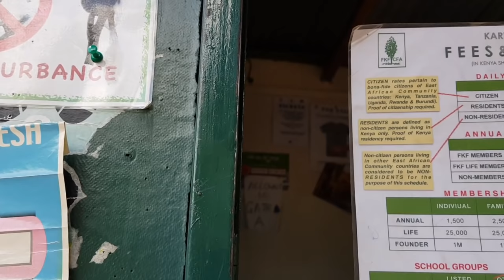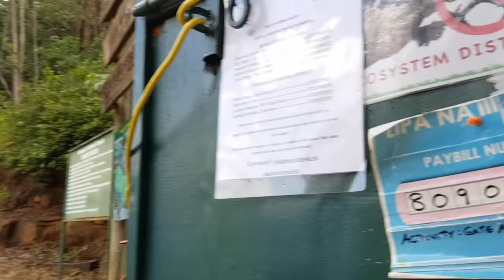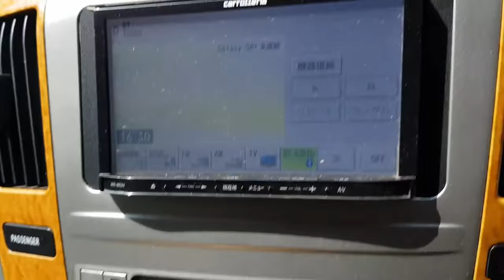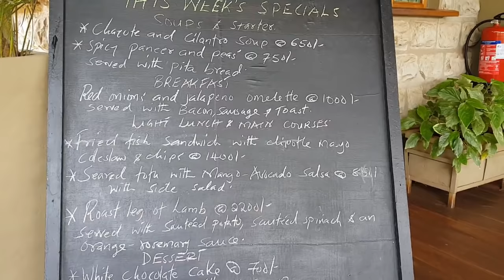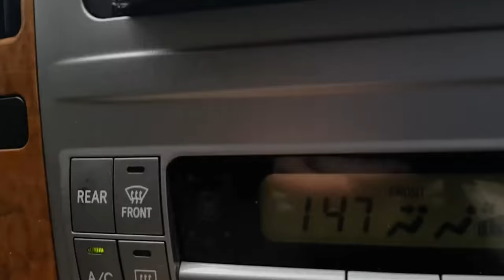Crochet Podcast Episode 25